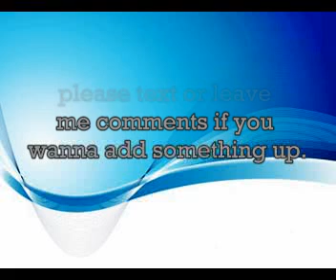Contemporary Dance Music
a video you might find useful for contemporary dancing. enjoy. :) the story is inspired by the Philippine's recent tragedy: The Maguindanao Massacre (2009) (as you could hear the guns). The song played afterwards from Black Eyed Peas - The Apl Song.